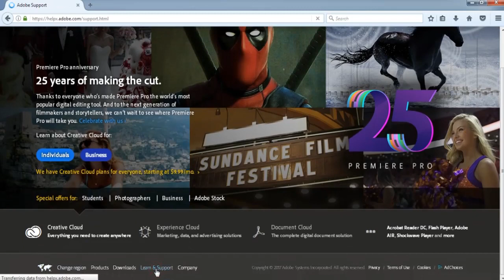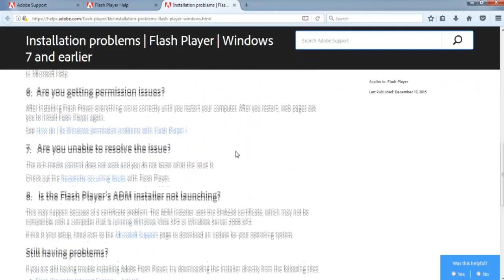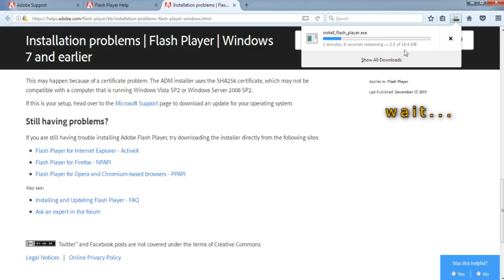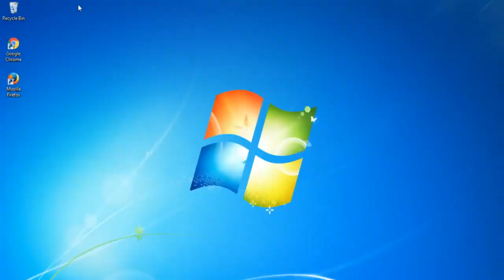Tutorial Download Flash Player Installer Offline Langsung Adobe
Cara download ini untuk mendapatkan file master installer flash player offline langsung dari website adobe.com. Untuk temukan secara singkat alamat URL download flash player